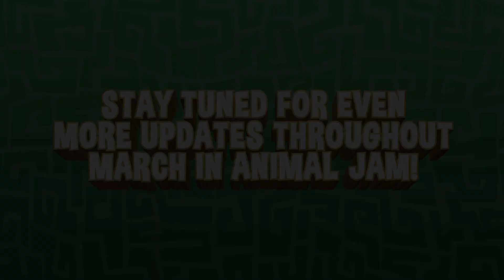What's New in Animal Jam? | March Update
Check out what will be Marching in this month in Animal Jam! What are you looking forward to most?